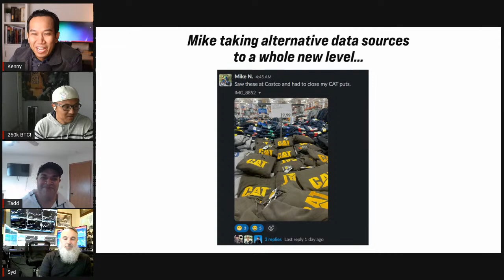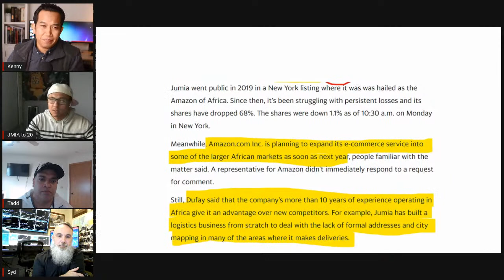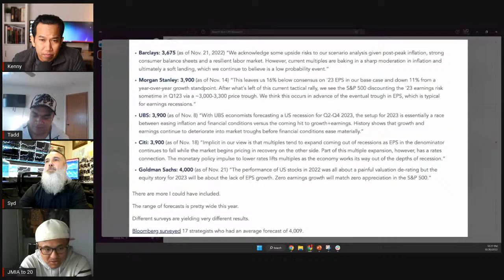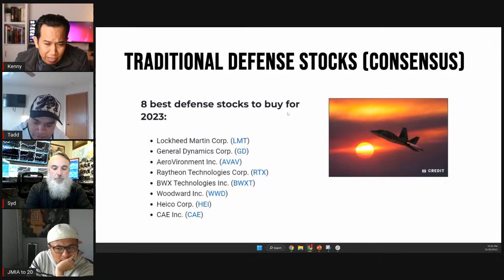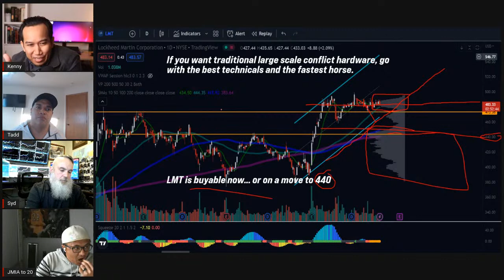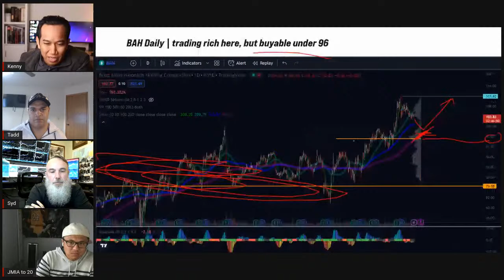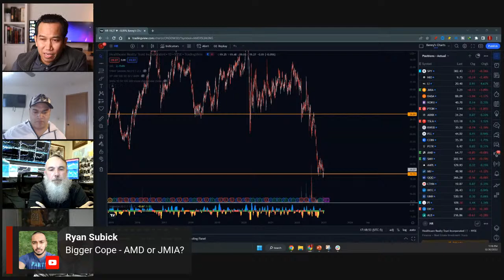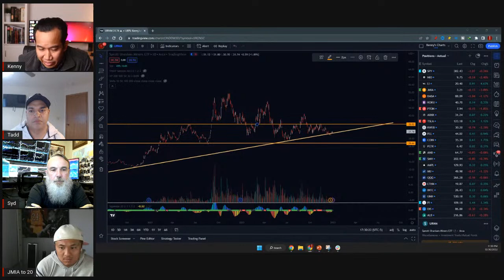Defense Sector Stocks for 2023, Macro, Space, and the Rental Markets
Today we break down the macro themes for 2023, we talk about 3 defense names that we're looking to  buy, and talking about our predictions.